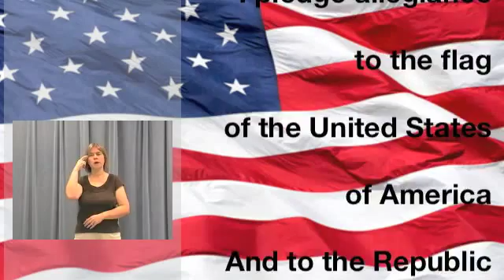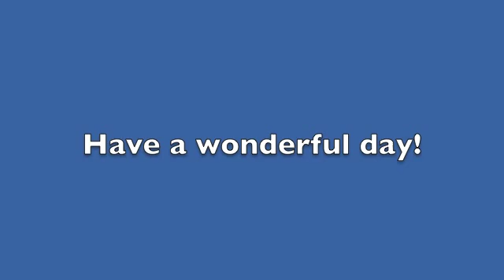March 1, 2016